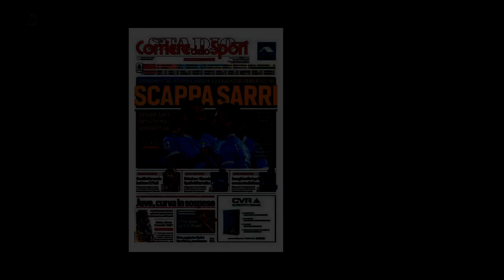Un tifoso dello Spezia sputa verso Sarri termine della partita con la Lazio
ROMA - Che l'ambiente al ' Picco ' sarebbe stato caldo lo sapeva, tanto da mettere in guardia la sua Lazio alla vigilia della sfida poi vinta 3-0 contro lo Spezia ,ma la realtà ha forse superato le preoccupazioni di Maurizio Sarri che durante l'anticipo della 30ª giornata di Serie A (preceduto dagli scontri tra le due tifoserie fuori dallo stadio ) è stato letteralmente bersagliato dal pubblico ligure.Prima la birra, poi lo sputo Si è andati ben oltre agli insulti nello stadio spezzino,